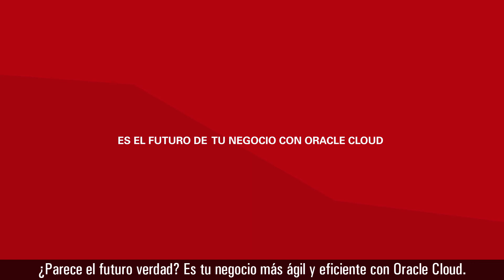Con Oracle Cloud, tu empresa se enfoca en lo que hace mejor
Oracle Cloud está hecha para acompañar el crecimiento de tu negocio. Para traer el mañana, hoy.